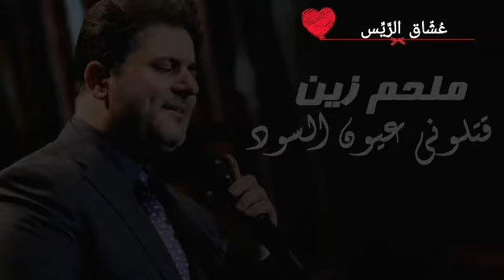ملحم زين قتلوني عيونا السود